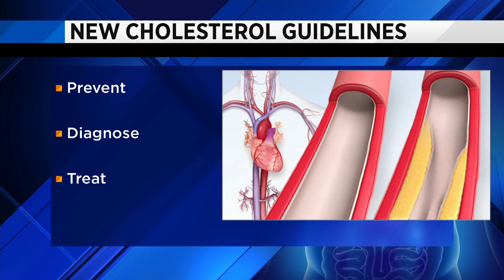High cholesterol increases a person's risk for heart disease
According to the Centers for Disease Control and Prevention heart disease is the leading cause of death in the United States.